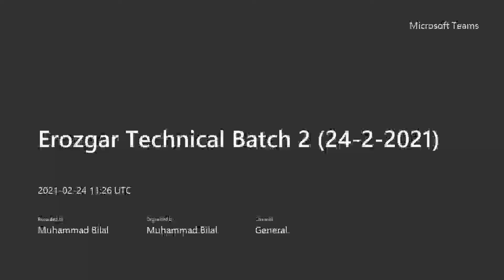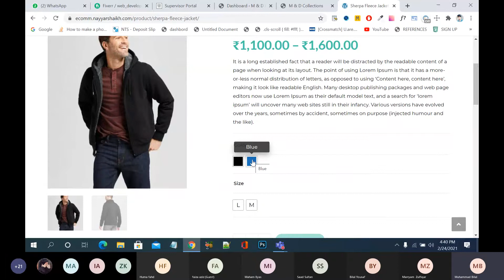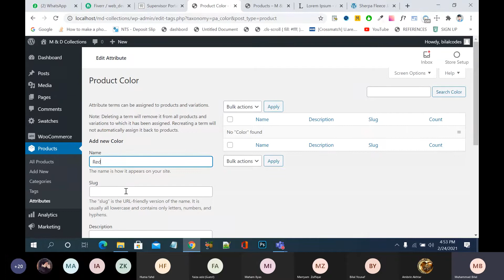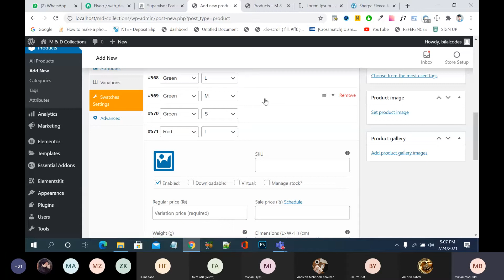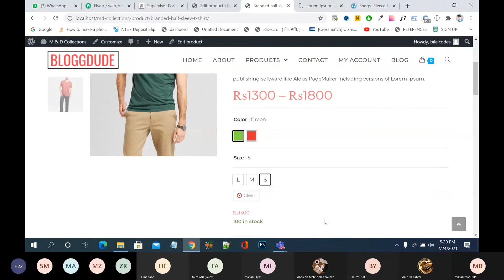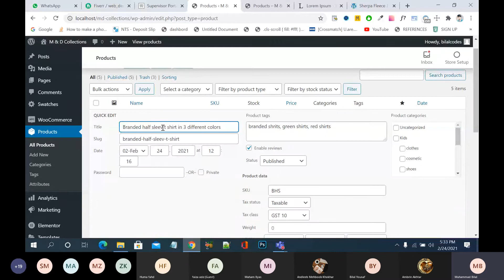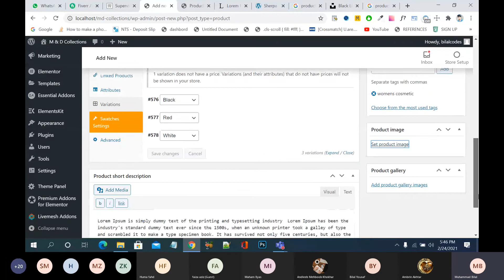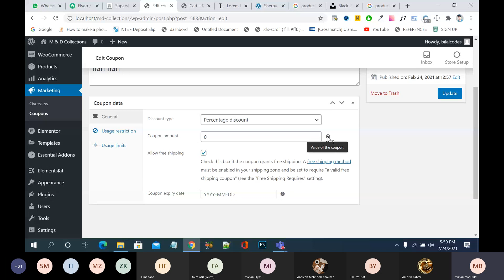how to abouts & contact us pagein online shopping website | shopping store | wordpress | part#1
how to create variable product.
how to add posts in website wordpress.
how to add blog posts in website wordpress.
post featured image.
blog_page-and_posts
48:00 recent post
1:20:00 About us page
how to add variable product